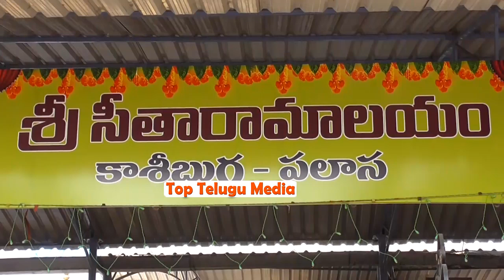TDP Candidate Gouthu Sirisha Mind Blowing Following In Palasa | Top Telugu Media